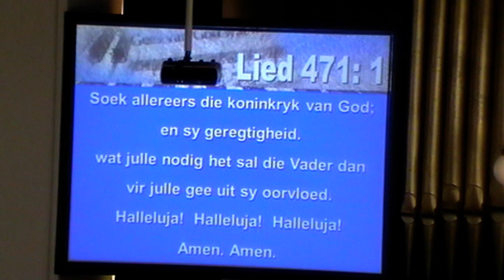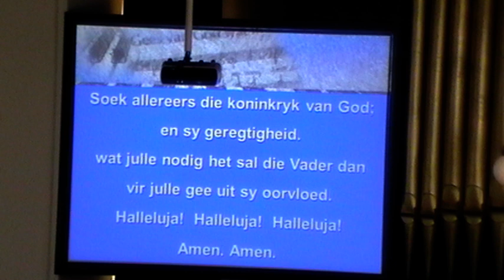202011 November 01 Ds Herholdt La Grange 2/2 NGK Montagu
202011 Nov01 Ds Herholdt La Grange 2/2 NGK Montagu Erediens 1 November 2020